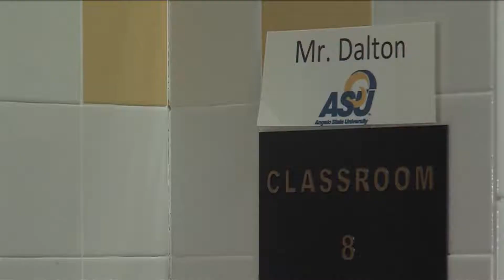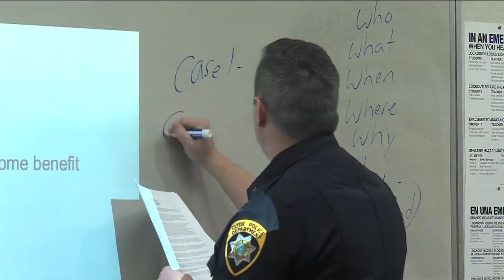Clyde Police Chief teaches Criminal Justice class at high school